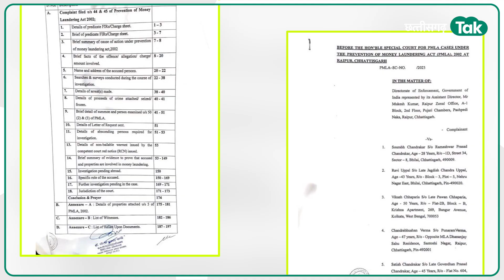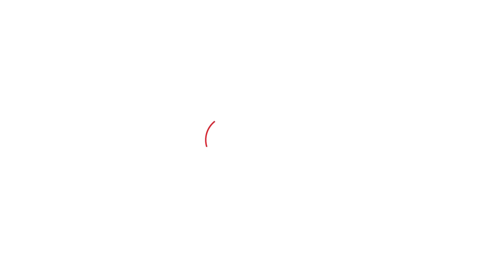Mahadev App मामले में ED ने दाखिल की पहली चार्जशीट, 25 नवंबर को होगी अगली सुनवाई| Chhattisgarh Tak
महादेव सट्टा एप मामले में ईडी ने बड़ी कार्रवाई की है। प्रवर्तन निदेशालय ने विशेष अदालत में 14 आरोपियों के खिलाफ क्रिमिनल कंप्लेंट को पेश कर दिया है. ईडी का यह अपराधिक परिवाद क़रीब दस हज़ार पन्नों का है.